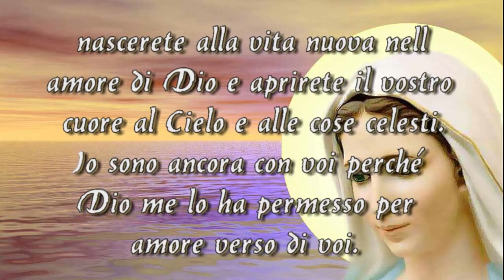Messaggio della Regina della Pace a Marija - 25 febbraio 2019